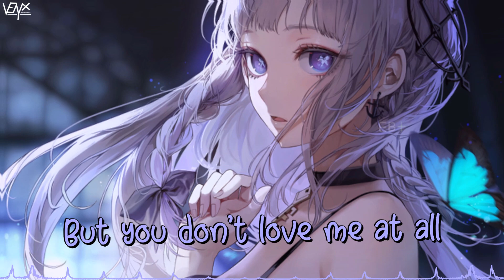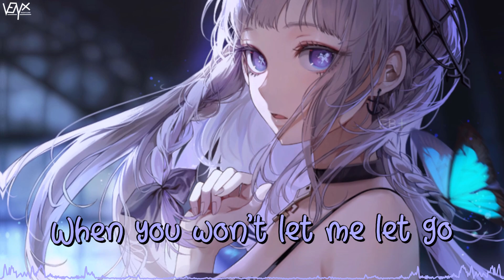「Nightcore」 Looks Like Me - Dean Lewis ♡ (Lyrics)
🔊 Informations:

Artist ➥ Dean Lewis

Song ➥ Looks Like Me

Make sure to show your support to Anime Waifus for their awesome artwork ^_^

[Dean Lewis]

📜 Lyrics:

[Verse 1]
You've been working ten hours
And your feet are still aching
You tell your friends to come over
To forget about your problems
You say you talked to somebody
He even looks like me
Oh baby, why do you say things
That make me believe?

[Pre-Chorus]
That you're sorry, you're sorry
But you're not sorry at all
I wonder how could it hurt you
You've got no feelings involved
And then I tell you I want you
And you say nothing at all
You say nothing at all

[Chorus]
'Cause I need someone who loves me
And I know it don't come easily
And maybe I'm just not good enough at all to feel your love
So how am I supposed to let go
When you won't lеt me let go
And maybe I'm just not good еnough at all to feel your love

[Verse 2]
And now I'm walking down Sunset
With my feelings on repeat
I wonder what you've been thinking?
Oh, are you thinking about me?

[Pre-Chorus]
Then you say that you love me
But you don't love me at all

[Chorus]
When you won't let me let go
(To feel your love)

[Bridge]
You said "Hey, I just wanna hear your voice"
I said "Babe, you know that this was your choice"
But it means nothing at all